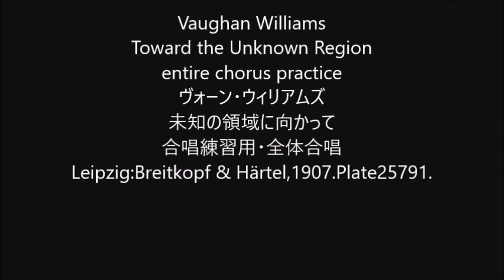Vaughan Williams Toward the Unknown Region entire chorus practice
Vaughan Williams
Toward the Unknown Region
entire chorus practice
ヴォーン・ウィリアムズ
未知の領域に向かって
合唱練習用・全体合唱
Leipzig:Breitkopf & Härtel,1907.Plate25791.